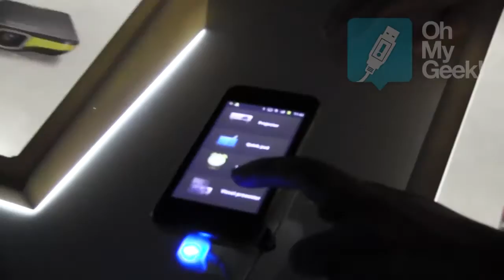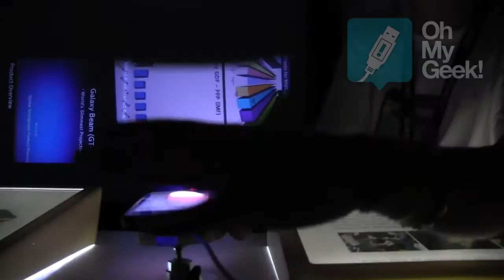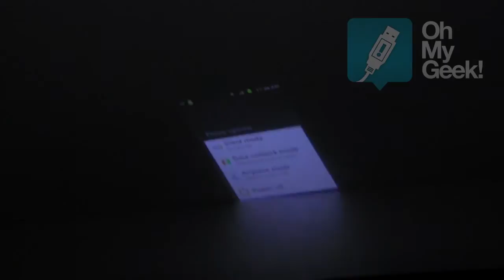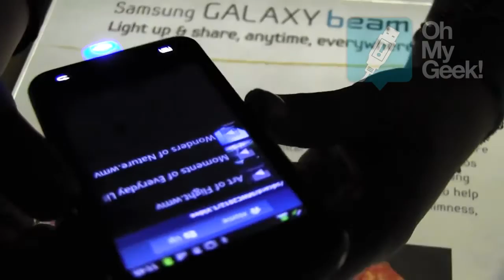Samsung Galaxy Beam (DEMO en español) - OhMyGeek!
Demostración del Samsung Galaxy Beam en Mobile World Congress 2012
OhMyGeek!